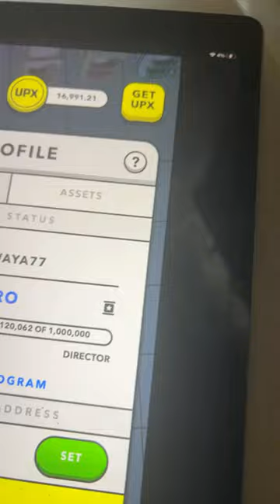I Tried Investing In Upland And This Happened🥹